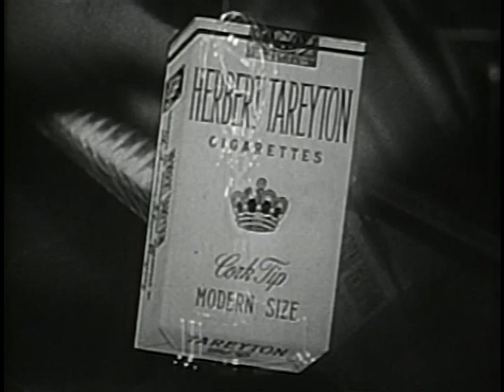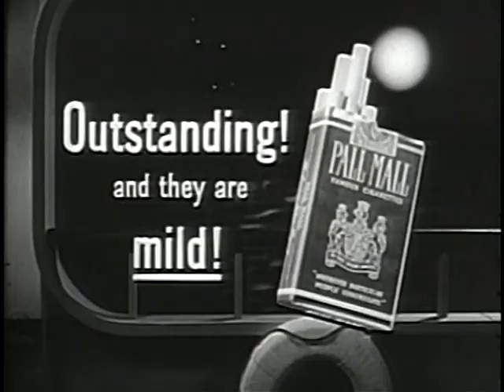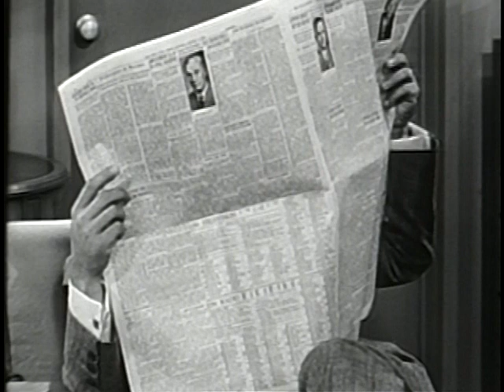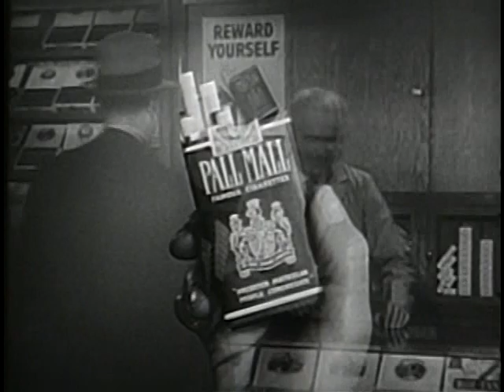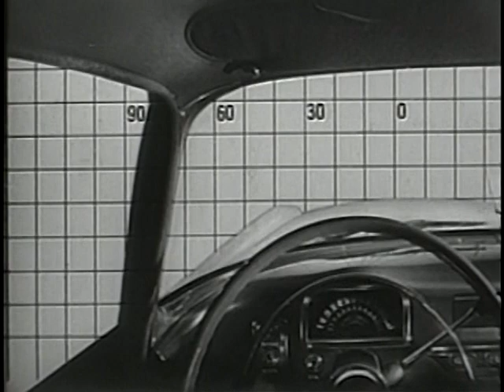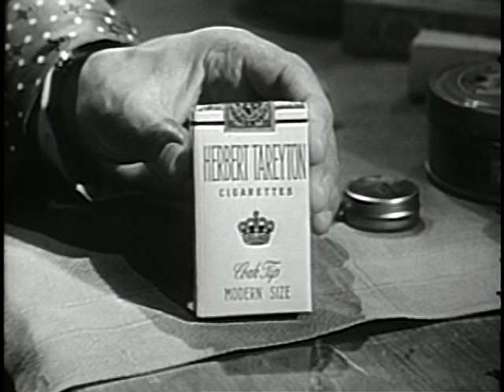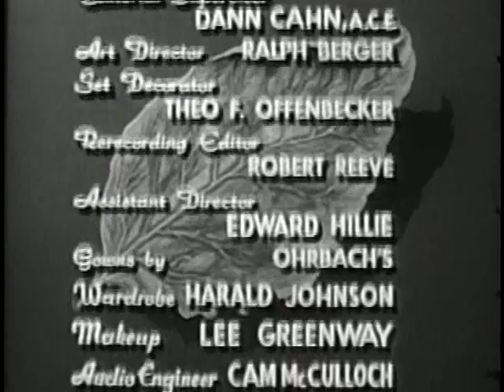Make Room for Daddy, Season 2, Episode 1, 'Family Troubles' (1954)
Rusty wants an allowance.

With commercials for Pall Mall cigarettes and Dodge, the show's sponsors.